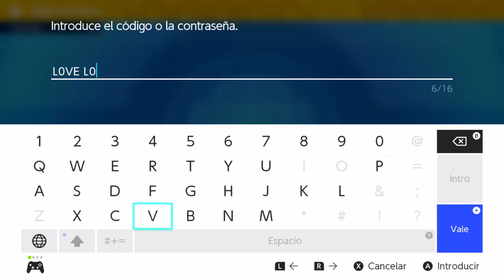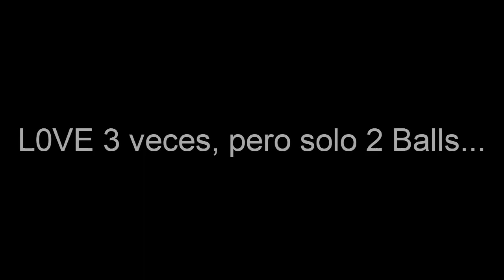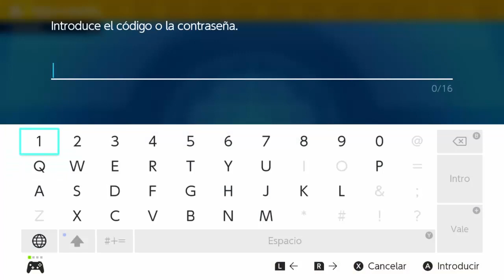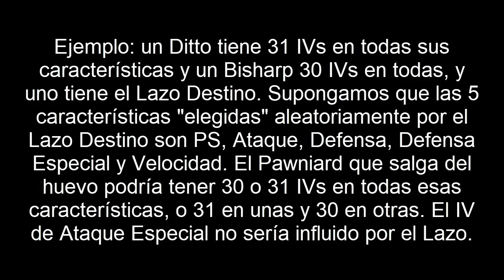L0VEL0VEL0VE y HAPPYVALENT1NE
Códigos canjeables en Pokémon Escarlata y Púrpura hasta las 14:59 del 14 de marzo de 2023: L0VEL0VEL0VE para 2 Amor Balls y HAPPYVALENT1NE para 1 Lazo Destino.